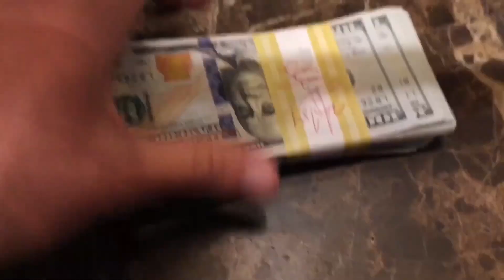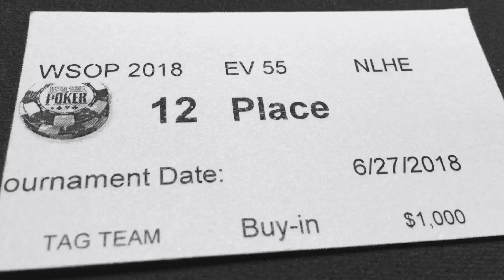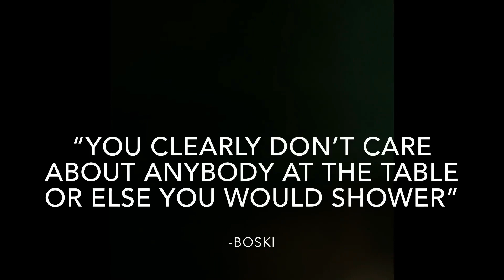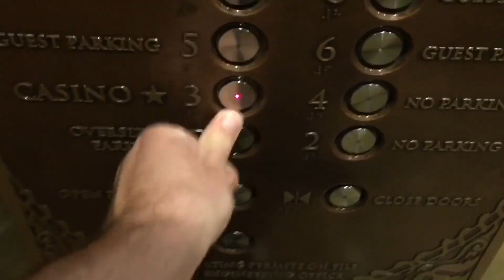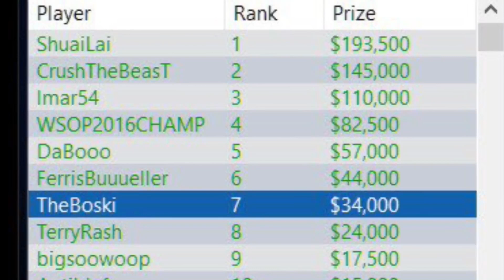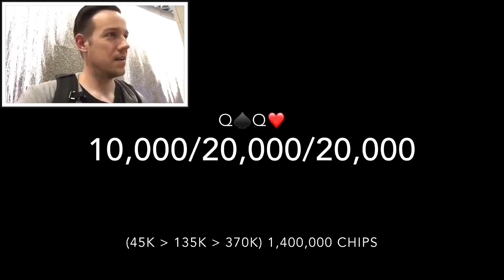The TOP 100 Moments of 2018!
Here are the most memorable moments from 2018 which include: A behind the scenes look at Sophia's gentlemans club and a visit to the yearly AVN expo.  Frequent visits to casinos as the Wynn, Encore, Venetian, Bellagio and the Rio.  Relive the good, bad and ugly times that come with tournament poker.  World Poker Tour and many WSOP events round out the pleasures and pain.   A few trips to Costa Rica to play in the Americas Cardroom Live Cage event.  Thanks to this poker vlog, these memories will last forever. Thank you for joining me on this journey.